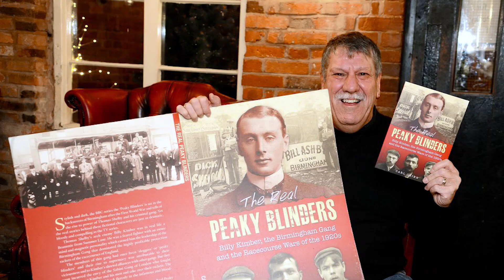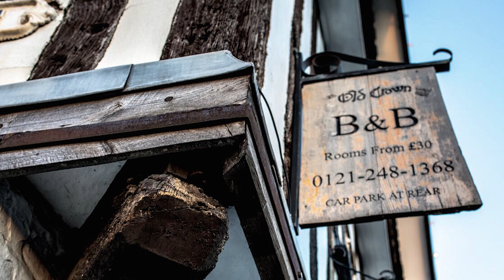Discovering the Real Peaky Blinders (1/6: Introduction)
Ember Television - Content that persuades.

-- Connect with Ember Television --

-- Transcript --

RP:
Until a few years ago, hardly anyone had even heard of the Peaky Blinders - a criminal gang operating in Birmingham from the early 1890s until around 1930. Now, though, they are known the world over, thanks to a BAFTA award-wining TV show. It is of course a drama series, but how close is it to reality? Carl Chinn is a Birmingham historian, and the author of the book The Real Peaky Blinders. He also runs Peaky Blinders tours. With Carl’s help, we are going to take a closer look of life here in Birmingham at the time of the Peaky Blinders in a series of videos by Ember Television. Whether you are a fan of this series or not, you’re going to find it fascinating.

CC:
I’m in love with history because of family stories. My mom’s family are from Aston, my dad’s family are from Sparkbrook: inner city Birmingham areas. Both families were rumbustious, and both of them told stories. It was through their stories, that I was drawn into researching the history of Birmingham. And later on, into the Peaky Blinders — the gangs of backstreet Birmingham. And that’s how I found out that my great grandfather, Edward Derrick, was actually a Peaky Blinder.

Peaky Tours highlight two aspects of Birmingham’s hidden history. First of all, the backstreet gangs, made up by petty criminals and thugs . The second thing that the Peaky Tours highlight is the gang leaders who went to war in 1921 on the racecourses of southern England. The gang leaders included Billy Kimber, Darby Sabini and Alfie Solomons. And it all starts here, at the Old Crown, Birmingham’s oldest pub in the heart of old Birmingham.